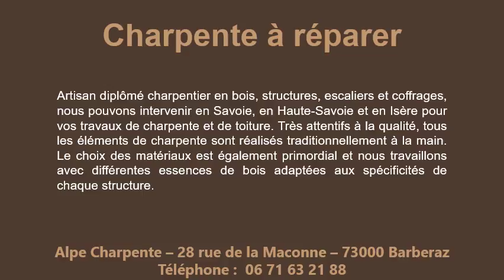Charpente à réparer à Annemasse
Charpente à réparer à Annemasse au 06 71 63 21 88
Charpente à réparer à Annemasse ! Pour un projet de charpente à réparer à Annemasse, vous pouvez faire une demande de prix à Alpe DEC, le spécialiste de la rénovation charpente. Prenons rendez-vous pour parler de votre charpente à réparer. Nous vous donnerons le meilleur prix charpente à réparer. Vos tuiles sont cassées, vos tuiles sont très usées, il faut les changer ! Votre charpente est mangée par les insectes, votre charpente est très vieille ! Nous vous enverrons notre meilleur prix charpente à réparer à Annemasse.
Nous recevons des demandes de charpente à réparer à Annemasse et toute la région. Nos rénovations de charpente sont toujours réalisées sur mesure et nous travaillons sur tous les types de charpentes. Vous recevrez un prix charpente à réparer pour toutes les toitures ; à pentes, toits anciens, toits modernes et autres. Pour un prix charpente à réparer à Annemasse, téléphonez-nous au 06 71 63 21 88.
Les dernières demandes de prix charpente à réparer que nous recevons tout au long de l’année
Charpente à réparer à Bonneville pour une villa privée
Charpente à réparer à Annemasse pour une école
Charpente à réparer à La Roche-sur-Foron pour une maison privée
Charpente à réparer à Saint-Julien-en-Genevois pour un hôtel
Charpente à réparer à Viry pour une maison de village
Charpente à réparer à Viry pour une villa privée
Charpente à réparer à Saint-Julien-en-Genevois pour un chalet
Charpente à réparer à La Roche-sur-Foron pour une école
Charpente à réparer à Annemasse pour une maison de maître